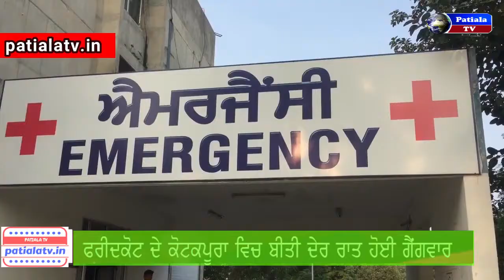ਗੈਂਗ ਵਾਰ || ਨੇੜੇ ਖੜੇ ਬੱਚੇ ਦੀ ਮੌਤ || Punjab || Police LIVE updates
Gang war erupts at wedding in Kotkapura, teenager killed